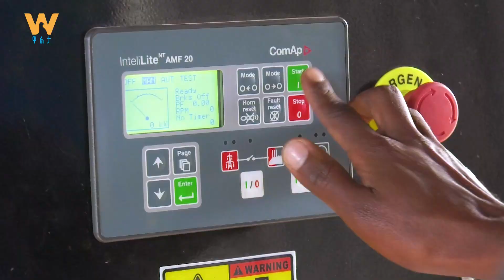የኮንስትራክሽን ዘርፍ አሻራ - ቅዳሜ ምሽት 3:00 ይጠብቁን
Arabic Facebook: تلفزيون والتا بالعربي Walta TV Arabic